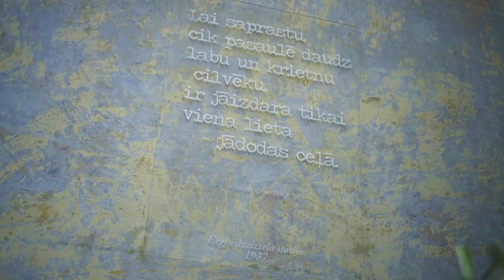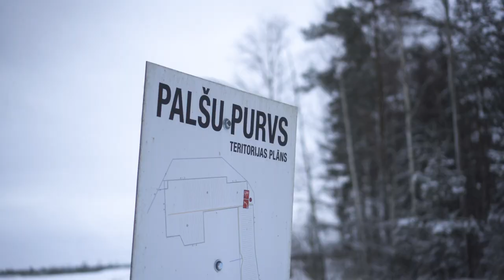Latvijas Stāsti. Dabas draugs Helmuts Helmis